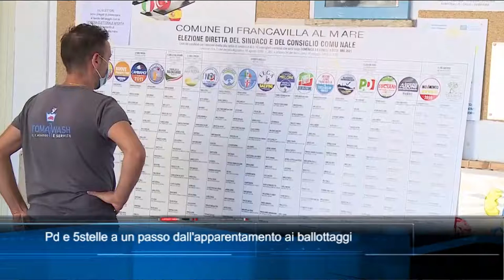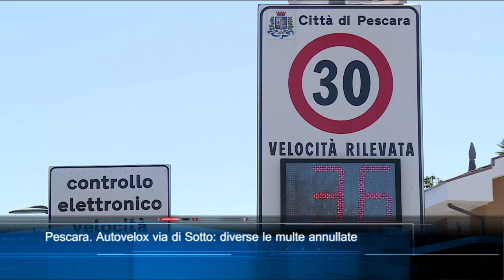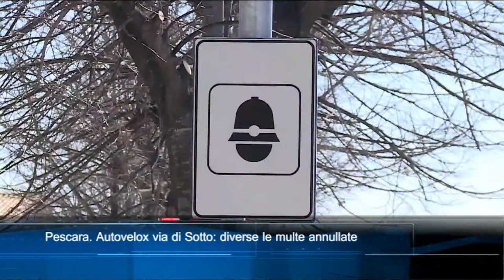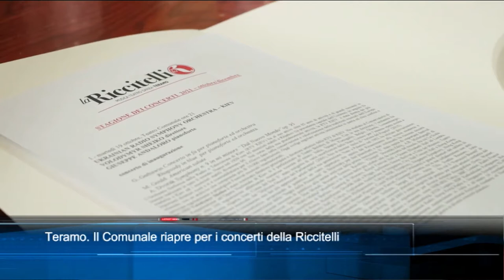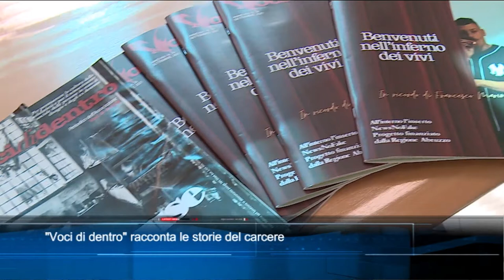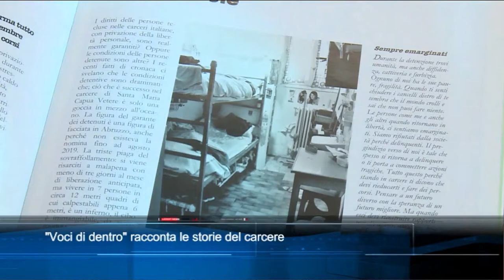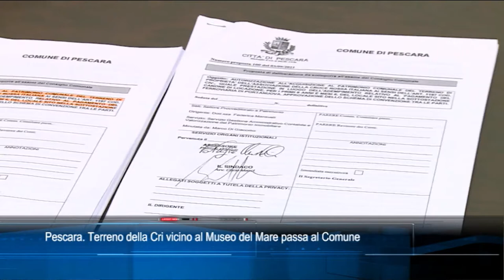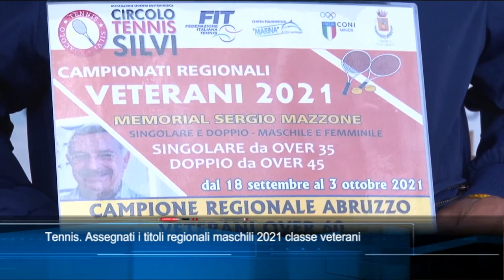TgSei edizione delle 14 di Giovedì 7 Ottobre 2021